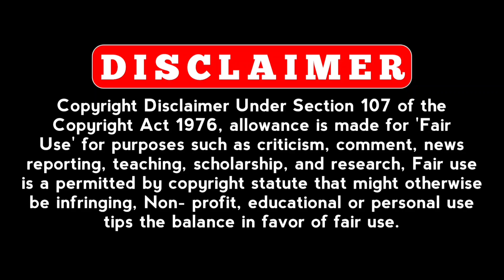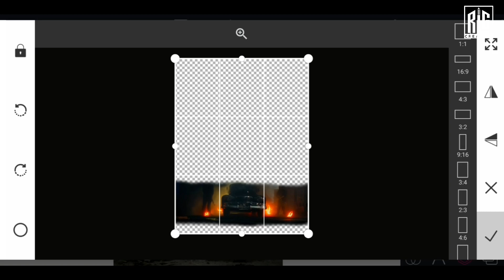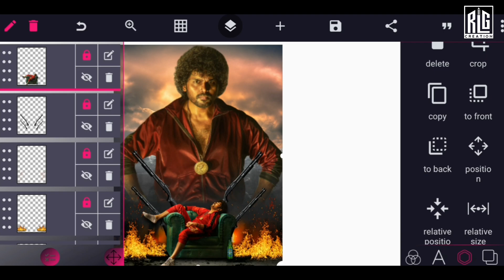DESIGN3: Japan Movie Poster Design | Karthi | Anu Emmanuel | Sunil | GV Prakash | Raju Murugan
Japan Movie Poster Design | Teaser - Who's Japan? Intro Video (Tamil) | Karthi | Anu Emmanuel | Sunil | GV Prakash | Raju Murugan